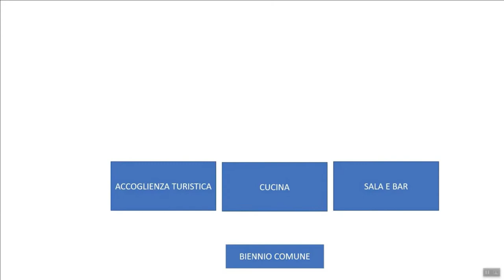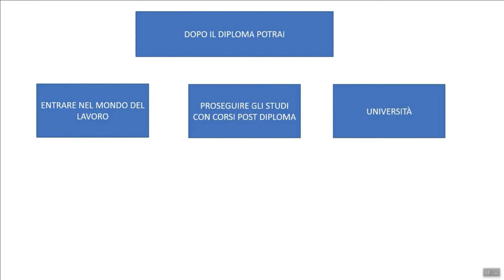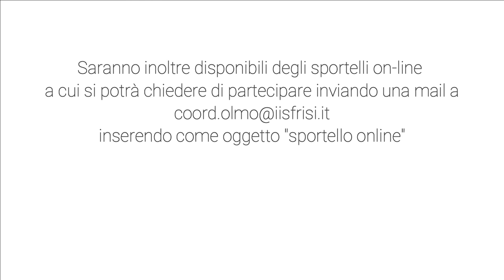Orientamento Olmo A.S. 2021/2022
Orientamento Polo "Olmo" a.s. 21/22
Offerta formativa: enogastronomia - Sala e Vendita - Accoglienza Turistica -Pasticceria (nuova apertura a.s. 22/23!!)